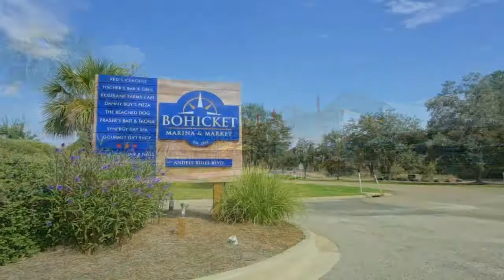3340 River Landing Road, Johns Island SC 29455, USA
3340 River Landing Road, Johns Island SC 29455, USA

Produced by Listings In Motion | Charleston Real Estate Photography and Virtual Tours